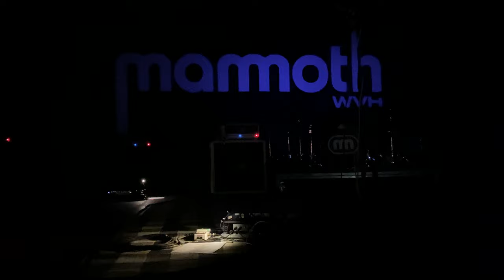Mammoth WVH (Wolfgang Van Halen) Don’t Back Down LIVE Austin, Tx. 9/2/21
Mammoth WVH performing Don’t Back Down LIVE at Emo’s in Austin, Tx. 9/2/21.